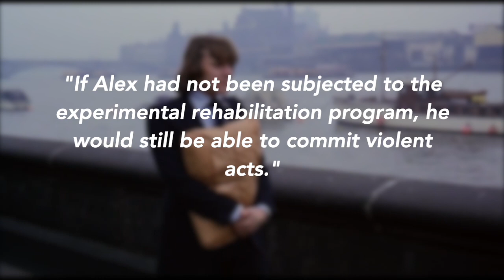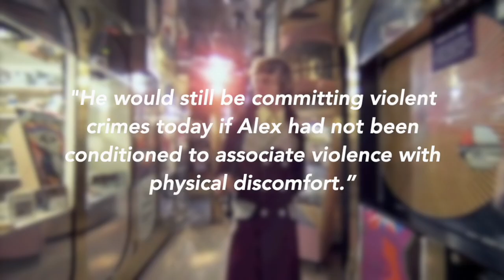LEARNING ENGLISH WITH "A CLOCKWORK ORANGE" - (CONDITIONALS)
LEARNING ENGLISH WITH "A CLOCKWORK ORANGE" - (CONDITIONALS) -  the best way to learn English with movies - a video lesson for Pre-Intermediate and Intermediate ESL students who would like to improve their English skills by using MOVIES as the main topic.
Please turn on (CC) closed-captions to see the video with English Subtitles.

Do you enjoy watching movies? If so, you'll adore this video where you learn English with movies! With this video, you can learn while having fun and dramatically improve your vocabulary, grammar, and listening skills.

The Kindle EBOOK is now available at AMAZON!

The complete 'LEARNING ENGLISH WITH MOVIES" course is now available online on THINKIFIC! Sign up and start practicing English with Movies!